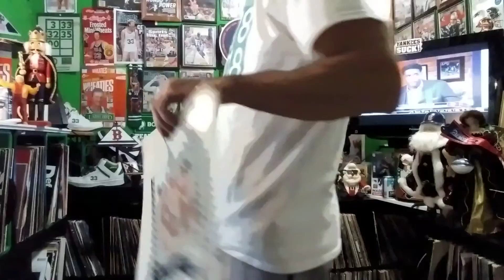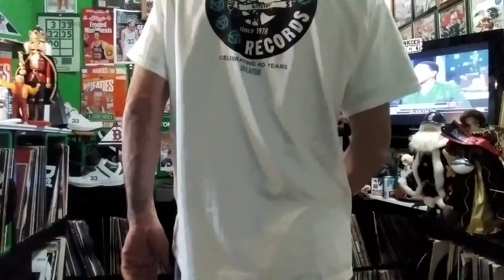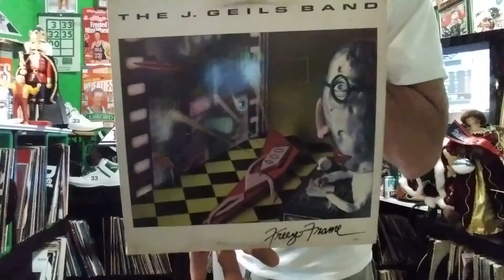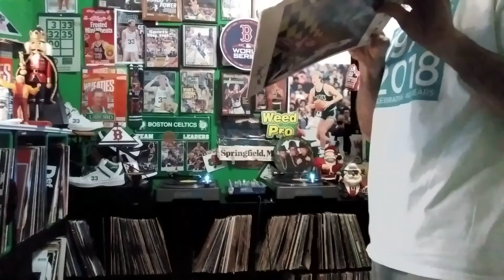Jay geils band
Jay geils Freeze Frame rage in the cage centerfold Star Wars